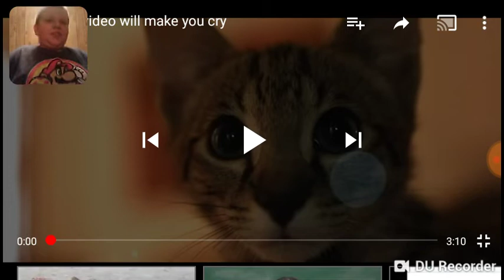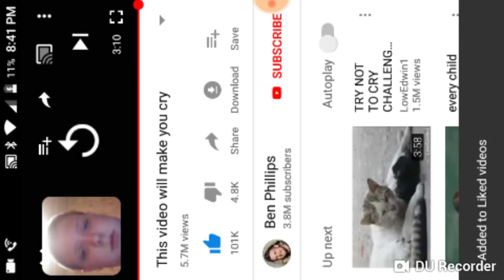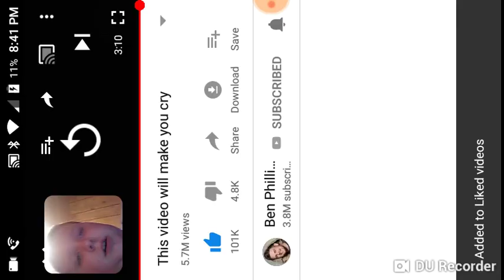Try not to cry challenge!!